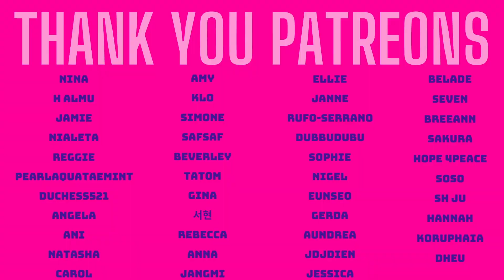TAEMIN 태민 Advice @Beyond LIVE - TAEMIN : N.G.D.A (Stage Ver.) Reaction (FAREWELL ADVICE ERA!!)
We finish the Advice era how we started it, with Taemin's thrilling performance at his N.G.D.A BeyondLIVE concert. Will Torsie finally find herself immune? Hell no.